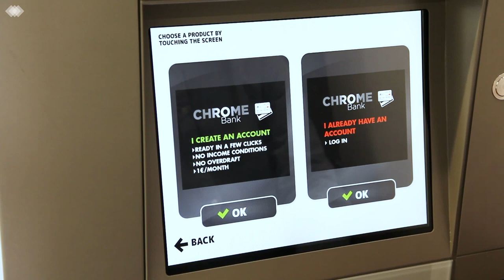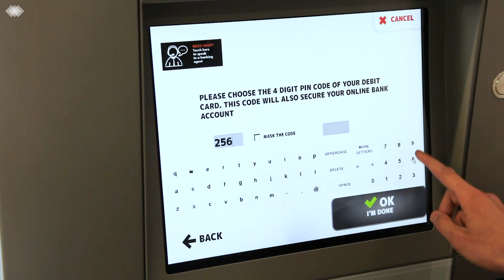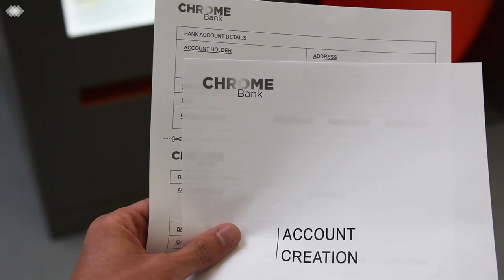Digital passport photo - PhotoBooth Banking Booth UK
Photo-Me® worked hand in hand with Her Majesty’s Passport Office to develop a photo transfer solution that makes passport renewal easier and simpler. Visit one of our photo booths to get a professional digital ID photo for your online passport application. Your photo will be printed in just a few seconds, along with a code that you can enter in your online passport application to attach your digital photo directly to your application.

Photo-Me®’s face-recognition software ensures that customers’ ID photos meet the 75 criteria required by the ICAO (International Civil Aviation Organization) to ensure a viable passport photo.